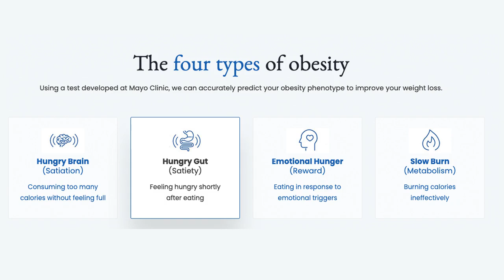Hungry Gut: Can Wegovy and Genetic Testing Revolutionize Obesity?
Exploring the Genetic Markers of Obesity and Semaglutide Effectiveness

In this episode of 'The Downsized,' hosts Laraine and Christopher Durham delve into the concept of a 'hungry gut' gene marker and its potential impact on obesity treatment. They discuss a recent study presented at the Digestive Disease Week 2024 conference by Phenomix Sciences, which showcases a test predicting the effectiveness of semaglutide based on genetic phenotypes. The study identifies four types of obesity phenotypes: hungry brain, hungry gut, emotional hunger, and slow burn. The hosts critically analyze the implications and potential future developments of genetic testing in obesity treatment, while also sharing their personal insights and experiences.

Start your weight loss journey today! We use Mochi Health Use Laraine’s code for $40 off: QIYGO8.

00:00 Introduction and Channel Overview
00:34 Phenomix Breakdown
01:08 Study Details and Findings
03:51 Understanding Obesity Phenotypes
07:16 Discussion on Genetic Testing
09:40 Future of Obesity Treatment
16:35 Final Thoughts and Viewer Engagement